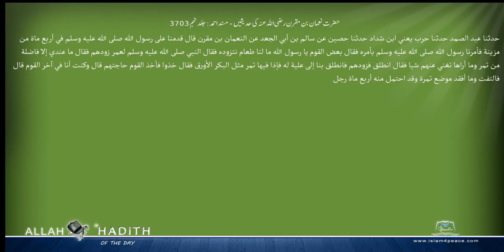حضرت نعمان بن مقرن رضی اللہ عنہ کی حدیثیں مسند احمد Musnad Ahmad Islam4Peace com